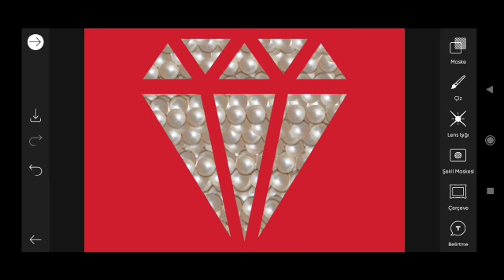How to Picsart Photo Editing #13579